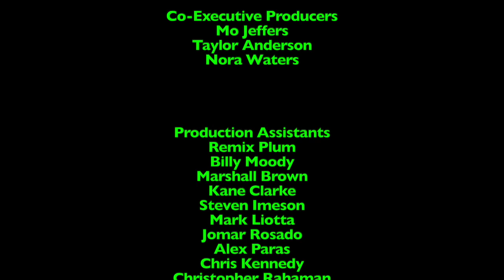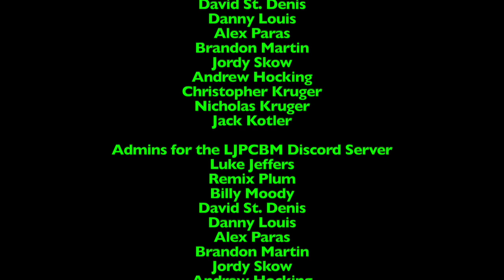Ripley's Believe it or Not! - Episode 1,212 - Lost Boats + A Bonus Read